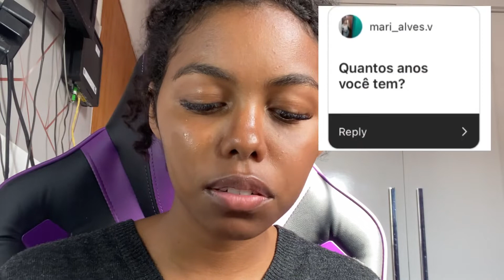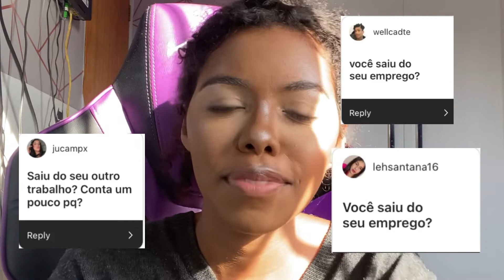MAQUIA E FALA (EMPREGO, PROJETOS, DESABAFOS)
INSTAGRAM ● @tefyysantiago
TIKTOK ● tefysantiago
INSTAGRAM● @makebytefy

INSTAGRAM ● @desapegodatefy